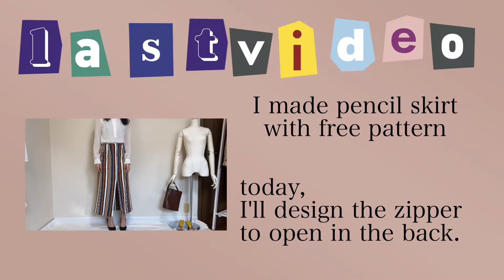7$ of fabric makes the best date wear. 4hours DIY and we'll be ready this weekend.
↑↑Watch this video for a free pattern and detailed instructions on how to make this pencil skirt.

Free sewing pattern are available on this channel.
I wish everyone could make their own clothes that they like.

I love your comments and questions, want to talk you guys!